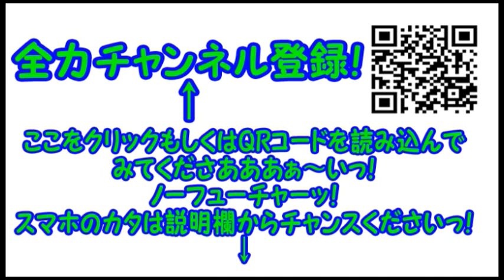コンマニセンチの今日も全力！７１０ 秋山礼巳作「アルファ」Dookie comedian Commanicenti!